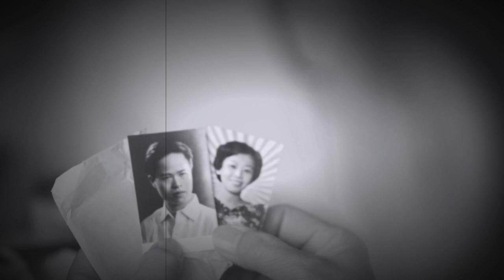A pálpebra da memória, de Chus Pato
Colección Voces miñas: audiovisuais de poesía galega
Realizado por Gladys Mendía
Santiago de Chile, abril 2021.

El niño sube al carguero
es un carguero chino
encuentra su lugar junto a los demás
en la bodega

un soldado soviético lo traslada a otro barco
balbucea
balbucea el nombre de la pequeña
balbucea un puerto
Xixón

las imágenes bajan
abren el párpado de la Memoria

un tacto

una palabra

acuden las convulsiones del vientre
los dolores del parto
las lágrimas

una tierra
en la que no es posible edificar
una casa

y los neumas y los hálitos
enamorados del aire
cantan

como pájaros

Chus Pato